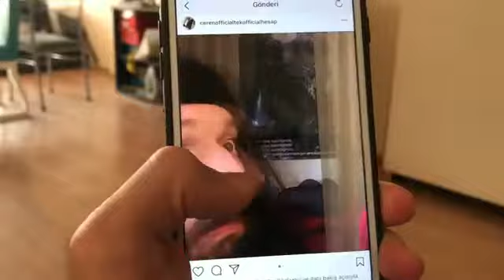Aykut Elmas-Halil İbrahim Göker "Aynı Fotoğrafı Ard Arda Paylaşan Psikopat İnstagram Kullanıcısı"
Aykut Elmas
Halil İbrahim Göker
KOMİK video